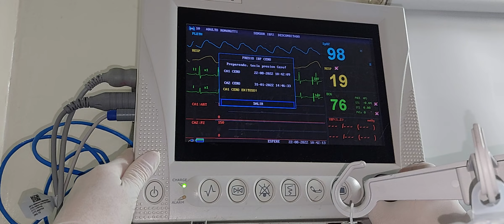Presión Arterial Media Parte II